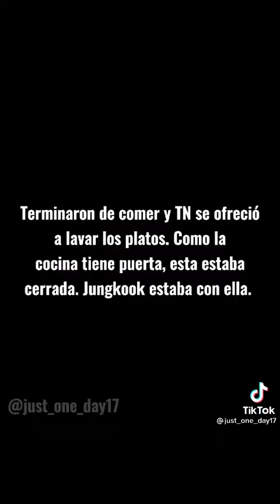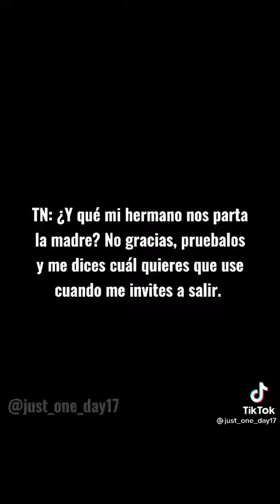mi linda chica de la camada pt33